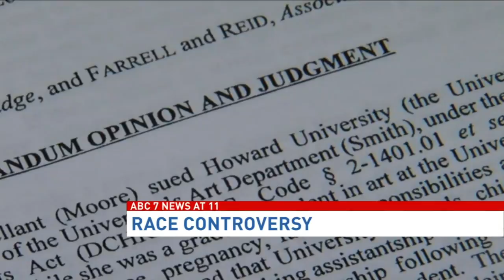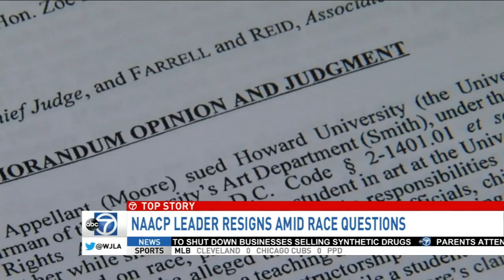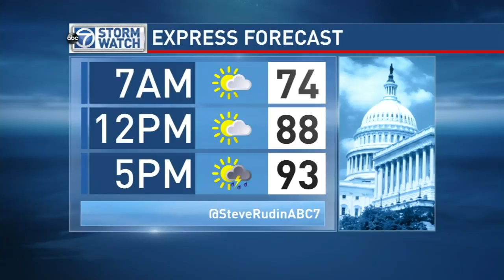WJLA HD 20150615 2300